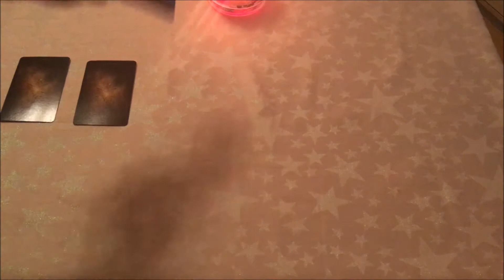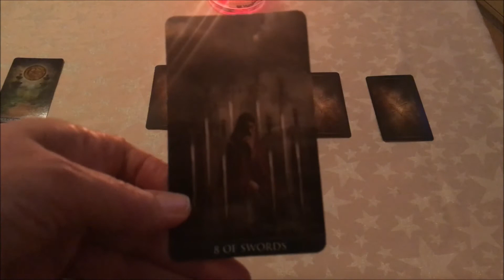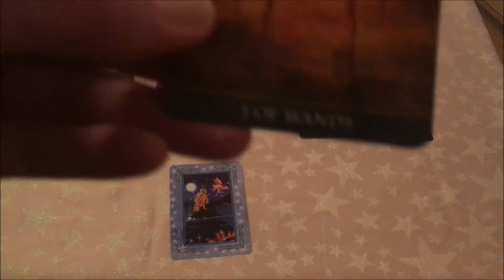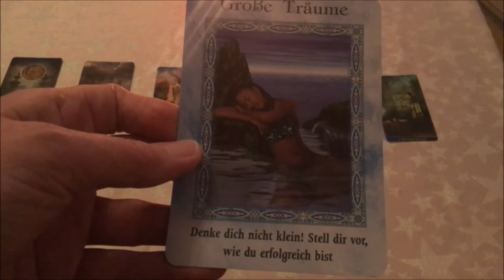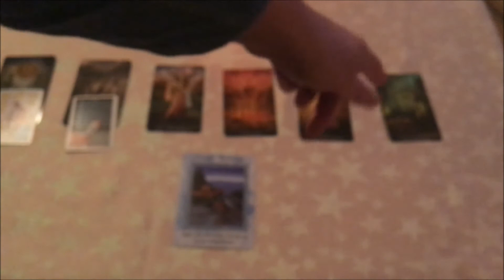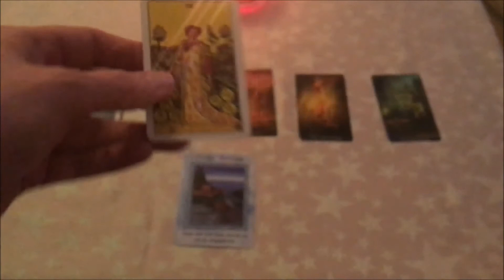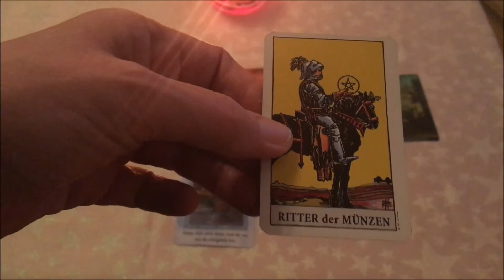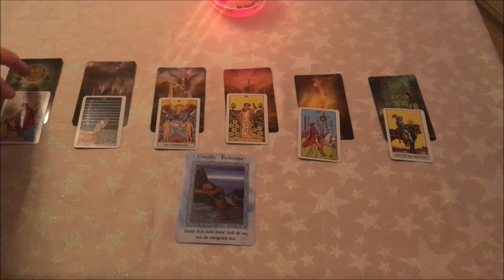Taroskop Zwillinge 12.-18.03.2018